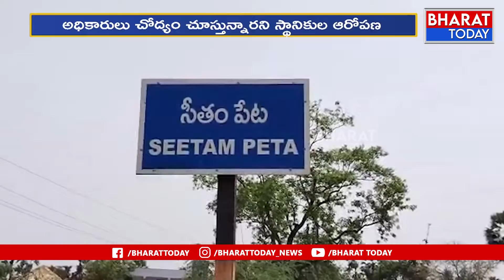ఏలూరులో రెచ్చిపోతున్న ఇసుక మాఫియా ...! | Eluru | Bharat Today